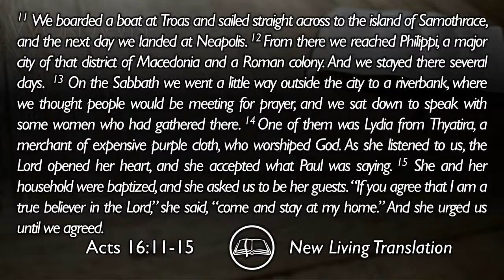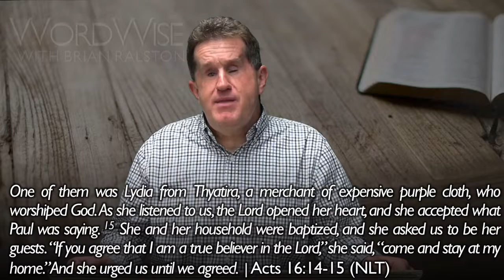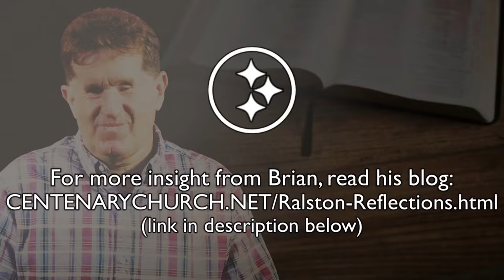Best of WordWise: Divine Appointments: Acts 16:11-15